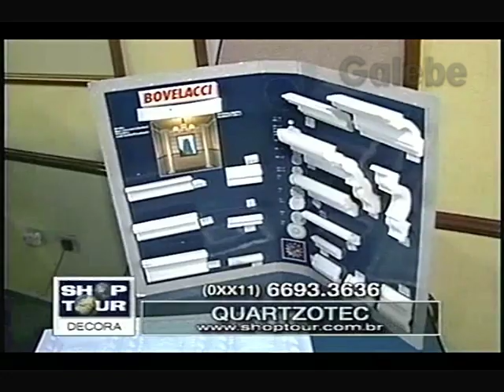QUARTZOTEC MÔNICA FALCON GALEBE 12 11 1999